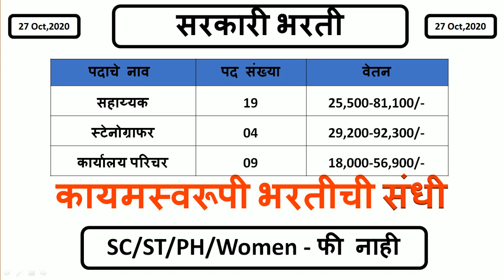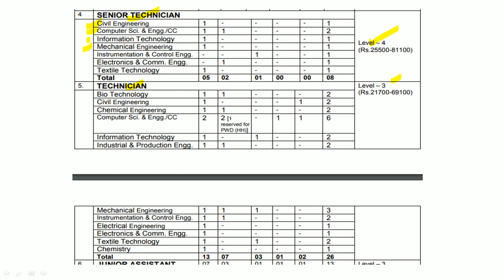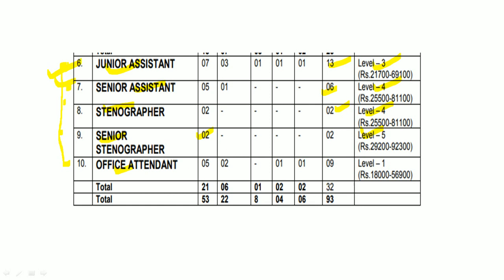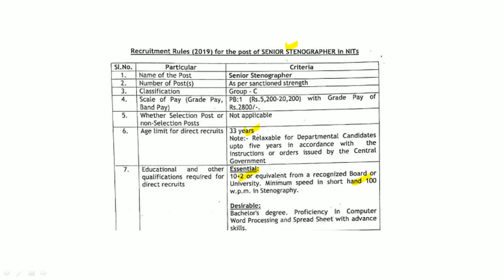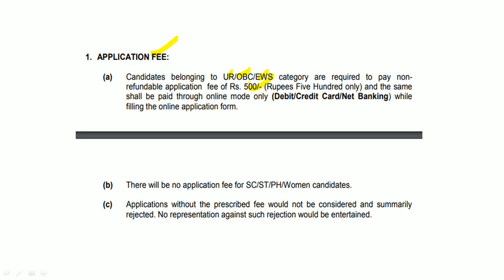सहाय्यक, स्टेनोग्राफर, कार्यालय परिचर | यासह विविध कायमस्वरूपी पदांसाठी भरती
राष्ट्रीय प्रौद्योगिकी संस्थान जालिंदर यांच्यामार्फत भरतीची जाहिरात प्रसिद्ध झालेली आहे.  याबाबतची माहिती या ठिकाणी देण्यात आलेली आहे.